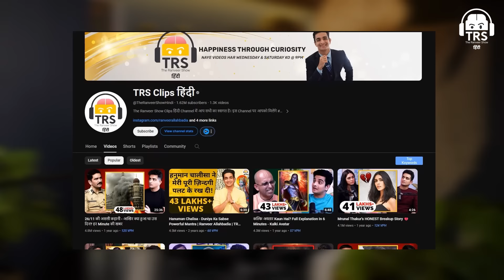Brother-Sister Success Story - Nancy Tyagi's Inspirational Life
नमस्ते दोस्तों!
आज के The Ranveer Show हिंदी के 269th Episode में हमारे साथ हैं Nancy Tyagi, जिन्होंने Cannes Film Festival और Personal Growth के विषय में गहन ज्ञान साझा किया।

इस एपिसोड में बात करेंगे Man Behind Nancy's Dress Design के बारे में।